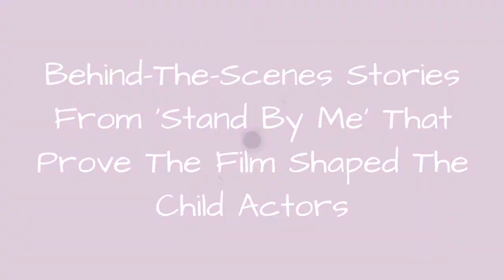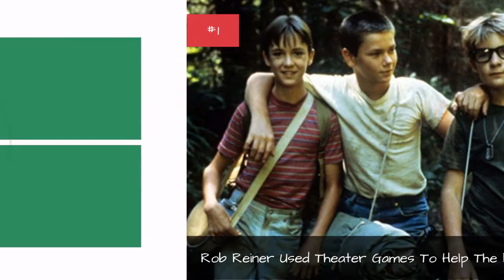Behind-The-Scenes Stories From 'Stand By Me' That Prove The Film Shaped The Child Actors ➊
Four preteen boys from Oregon set off on an overnight adventure to find a body -there are no girls, first kisses, huge revelations, or big-name movie stars in the film. Yet, from these stories about the making of Stand by Me, it's easy to see why the film is often regarded among the best coming-of-age movies in cinema history. If not for a few lucky breaks, however, the movie perhaps would not exist at all.
Stand by Me is an adaptation of Stephen King's 1982 novellaThe Body. Director Rob Reiner was coming off of the modest box office success of his mockumentary This is Spinal Tap and seemed like an unlikely choice to leadthe project. However, the former TV actor was able to hone the raw talent of the four leads - Wil Wheaton, River Phoenix, Corey Feldman, and Jerry OConnell -making them appear as if they had been best friends their whole lives.
The production, like that of many great films, was filled with obstacles. No studio in Hollywood even wanted to make the film and, of course, plenty of hijinx and hard lessons ensued on the set. Not only did the characters grow up on their adventure to findRay Brower, but the actors who played them grew upas well.
Photo: Columbia Pictures
0:00 - Intro
0:00:08 - Jerry O'Connell Accidentally Ate Pot Cookies
0:00:21 - The Pond Was Man-Made - And Disgusting
0:00:33 - Stuntwomen Were Used For The Train Chase Scene
0:00:54 - Kiefer Sutherland Stayed In Character Throughout The Shoot
0:01:08 - Rob Reiner Coached River Phoenix Through The Movie's Most Emotional Scene
0:01:24 - Rob Reiner Had To Scare The Boys During The Train Scene
0:01:38 - The Four Boys Became Close Friends During Production
0:01:51 - Rob Reiner Used Theater Games To Help The Boys Trust One Another